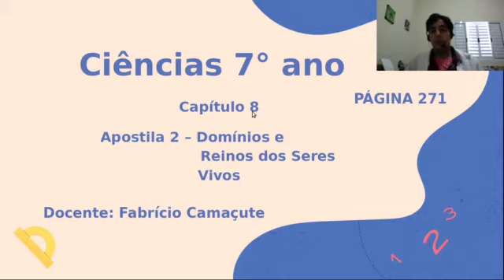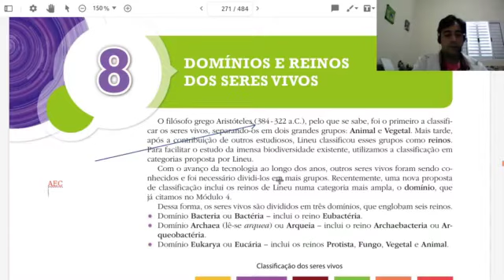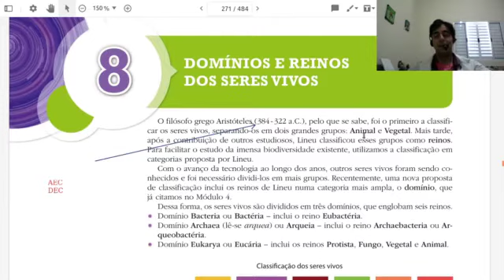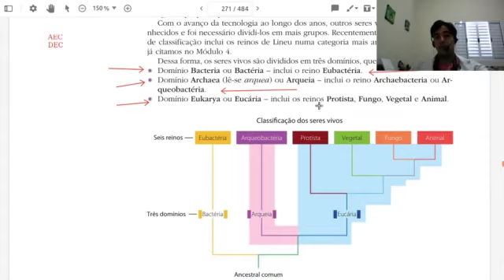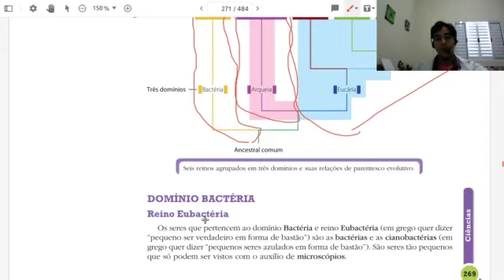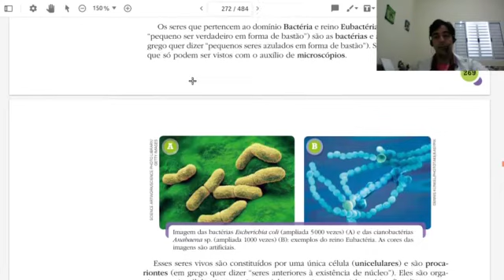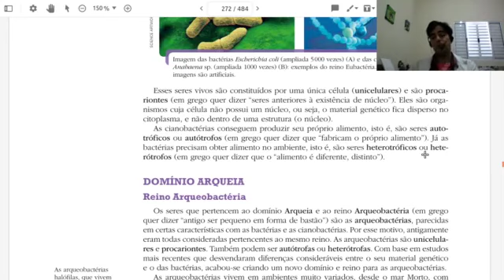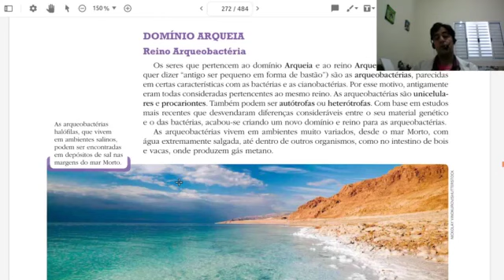7º Ano Ciências Aula1 - Ap2 P 271 - 20 04 2020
Professor Fabrício